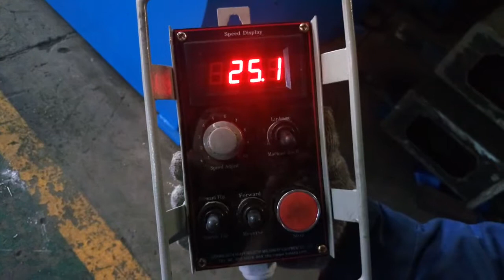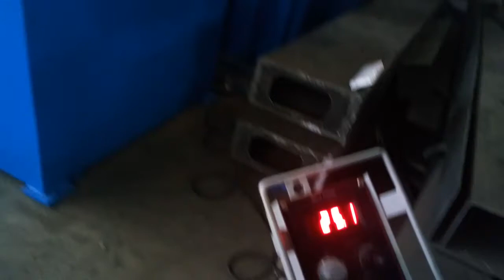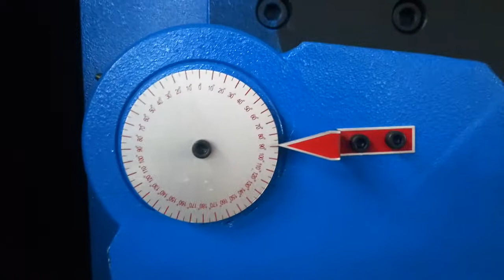Hulpgereedschap bij het lassen 6 ton Geëxporteerd naar Japanse klant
Het model BHB staat voor manipulator, elektrisch kantelbaar.
Dit model wordt al jaren lang gebouwd en geleverd door Bota Techniek. Deze manipulator is flexibel inzetbaar en mede hierdoor een aanwinst binnen een productie omgeving waar gelast wordt.

De manipulator kan worden gebruikt voor handmatige laswerkzaamheden, maar is ook perfect te combineren met bijvoorbeeld een laskolom of andere gemechaniseerde lasopstelling.

De manipulator is verkrijgbaar in diverse technische uitvoeringen. Om te bepalen welke technische uitvoering het meest geschikt is voor de eindgebruiker, wordt vooraf gekeken naar te lassen producten, het gewicht hiervan, de afmetingen, het toe te passen lasproces, etc.

Het model zoals afgebeeld heeft een draagvermogen van 3000 kg. De rotatie snelheid is variabel instelbaar van 0,1 – 2 rotaties per minuut. De ingestelde snelheid is zichtbaar op het geïntegreerde display in de elektrokast. Het rotatiekoppel is 4000 Nm. De kantelbeweging is elektro motorisch verstelbaar van 0 – 135 graden. De centerhoogte is 1000 mm, gemeten vanaf de werkvloer. Het model zoals afgebeeld is geschikt voor zowel handmatige als gemechaniseerde laswerkzaamheden.

Indien u geïnteresseerd bent in meer informatie over deze manipulator kunt uw uiteraard contact met ons opnemen

Sales Representative
Joseph Silveira (Sr.)
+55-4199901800